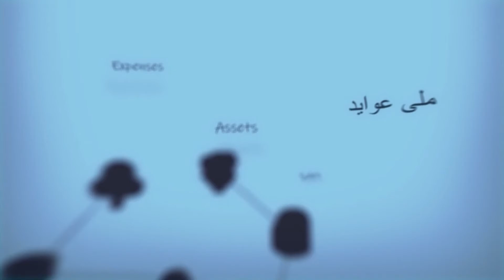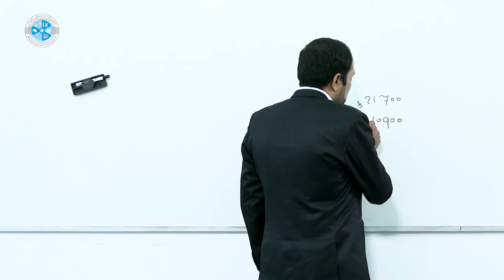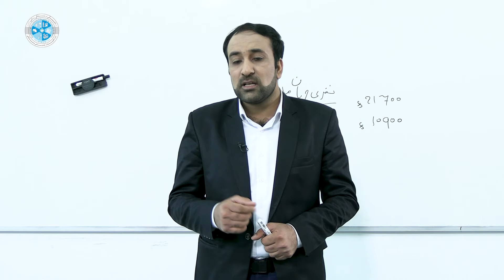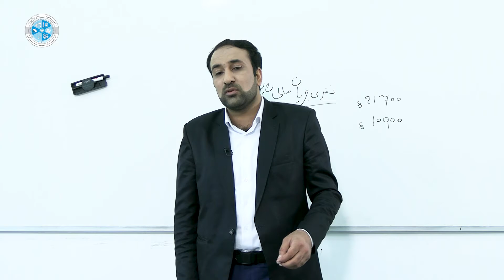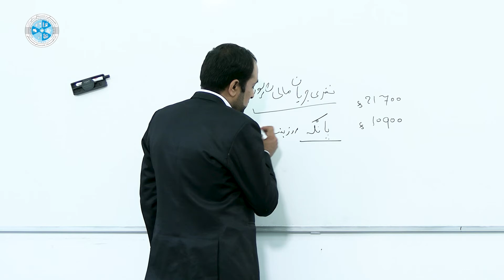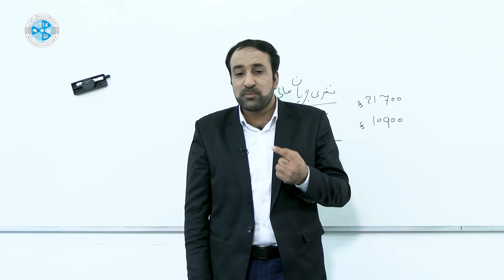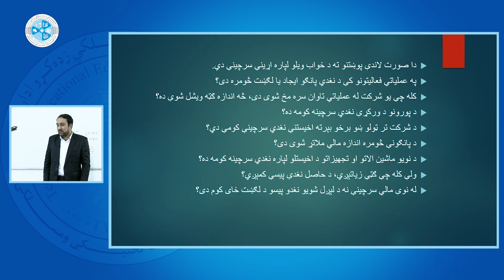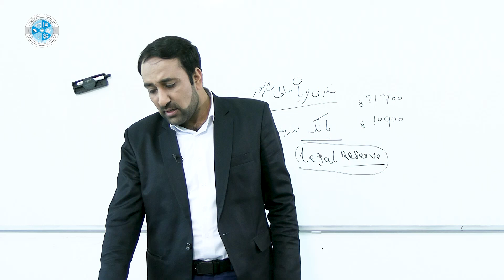Fundamentals of Financial Reporting –28 | د مالي راپورونو بنسټونه – 28 – د نغدي جریان مالي راپور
څانګه: محاسبه
ټولګی: څوارلسم
سمستر:دویم
مضمون: د مالي راپورونو بنسټونه
موضوع د نغدي جریان مالي راپور
استاد:سمیع الله حیات

Faculty: Accounting
Class: 14
Semester:2
Subject: Fundamentals of Financial Reporting
Teacher: Samiullah Hayat